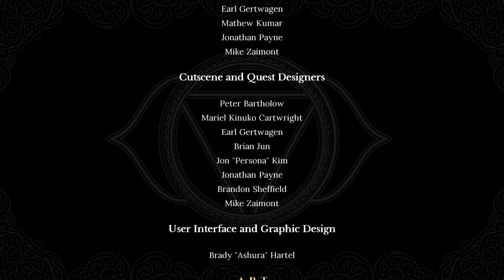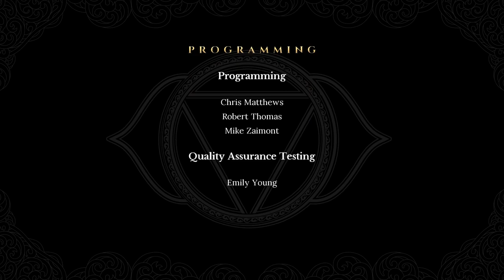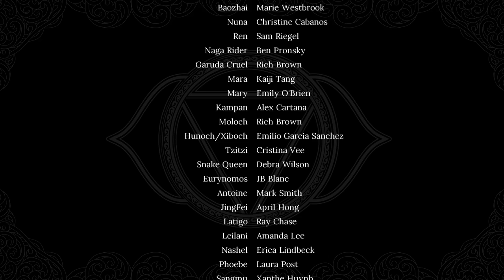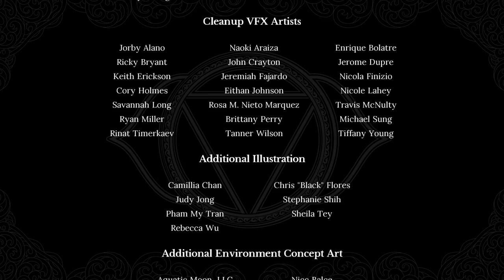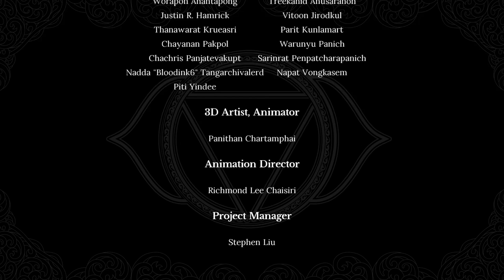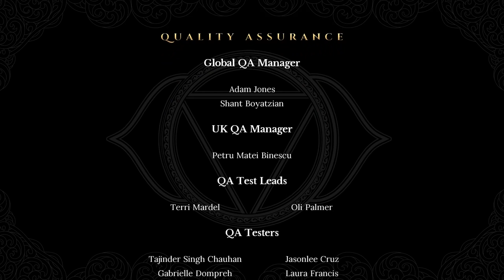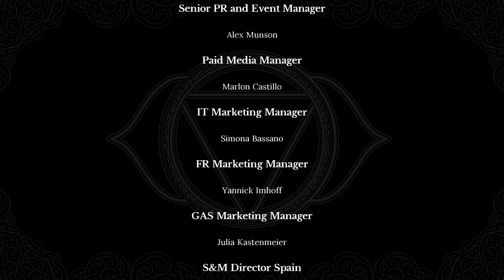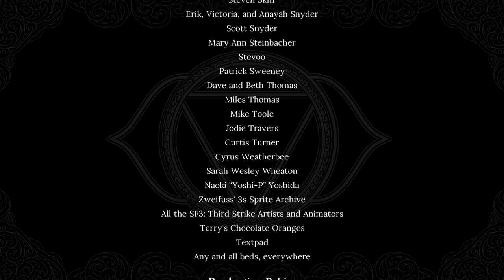El adiós de Ajna | Indivisible 30 | Finale